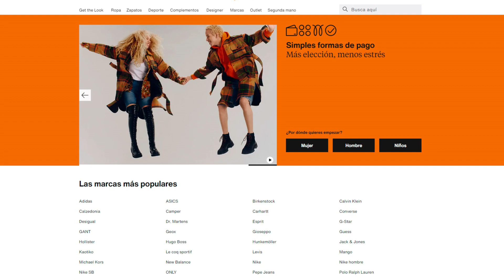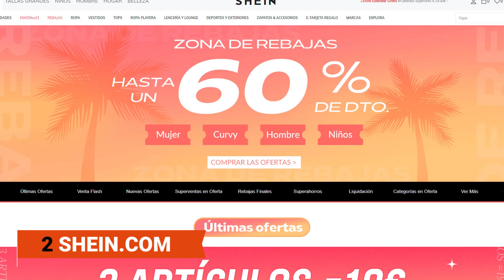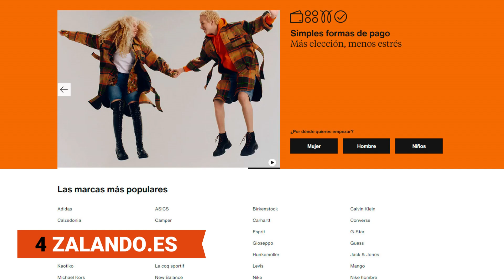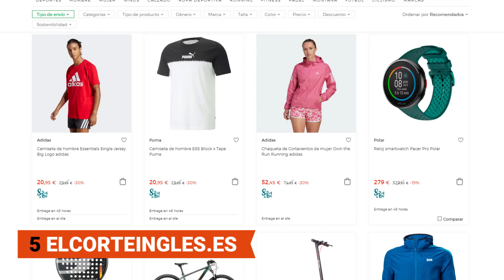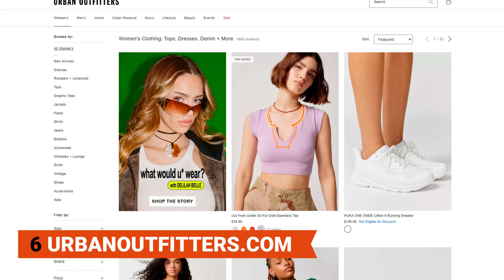6 mejores Tiendas Online de ROPA en 2025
¿Cuáles son las mejores tiendas de ropa online? En este ranking te presentamos nuestro TOP 7 webs para comprar ropa por internet.

NOTA LEGAL